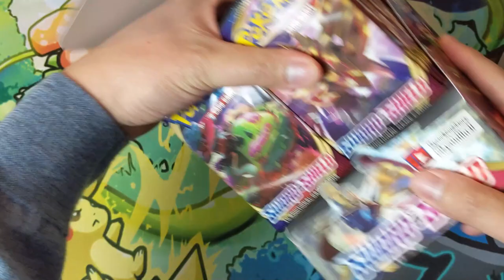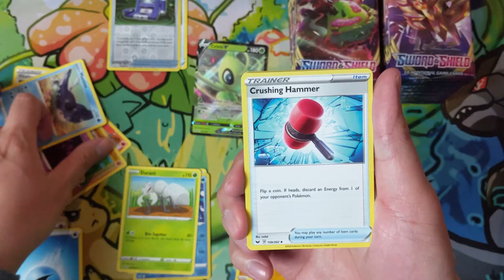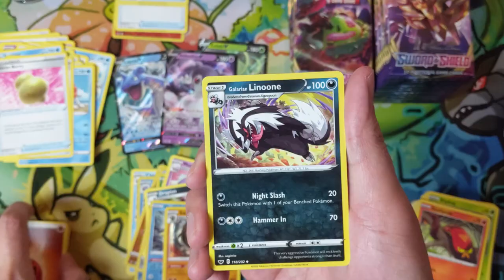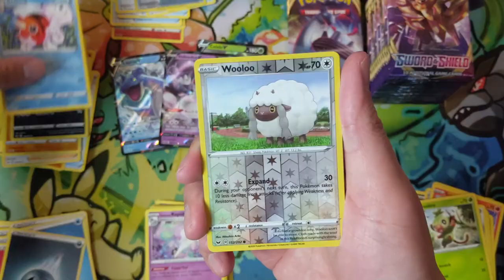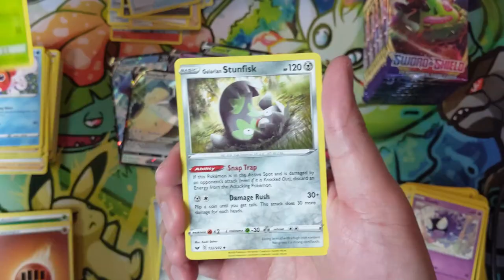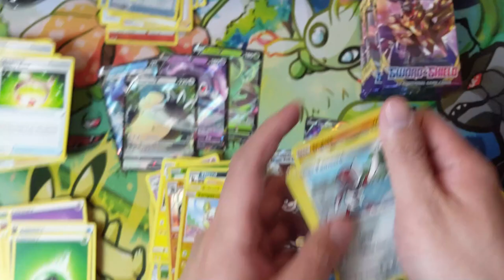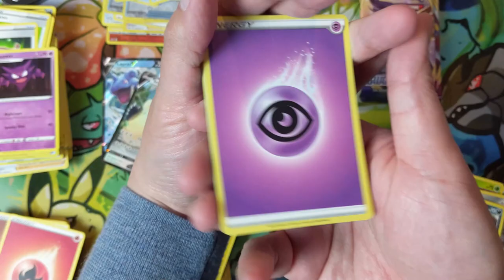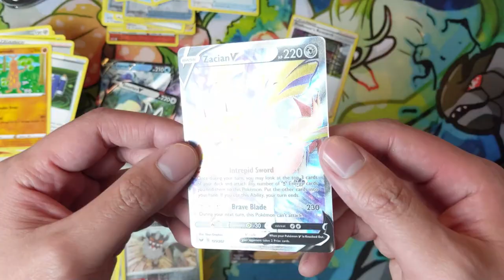UPSIDE DOWN Card = HIT! Sword and Shield BOOSTER BOX OPENED!!